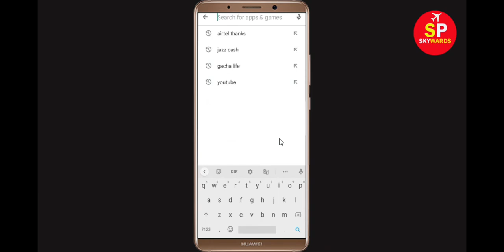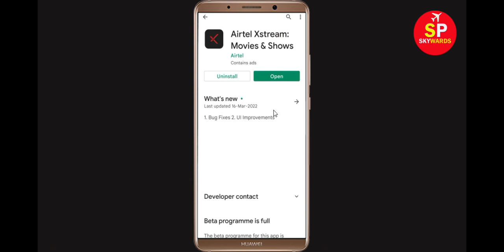Fix Airtel Xstream Apps Keeps Stopping Error Android & Ios - Fix Airtel Xstream App Not Open Problem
In this video Section, i will show you How To Fix Airtel Xstream App Retry Problem, Airtel Xstream Apps Keeps Stopping Error Android & Ios - Fix Airtel Xstream App Not Open Problem. If you are facing same problem in your android mobile phone then it will help you a lot.

1). Check for updates. Running the earlier version of Airtel Xstream can cause the error, one of which is it keeps stopping. ...
2). Clear Mobile RAM data. ...
3). Restart your phone. ...
4). Airtel Xstream app Clear cache and Clear Data from setting

5). Reinstall Airtel Xstream application.